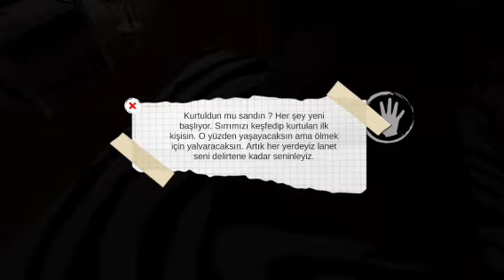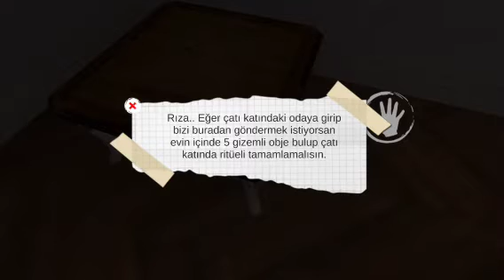CİNNU KÖYÜN EBEDİ LANETİ(THE MAİL 2 STAY LİGHT)2022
HERKESE MERHABALAR ARKADAŞLAR BEN ÖZVATAN PRO GAMERSTV KANALIN'DAN HARUN BU VİDEODA SİZLERLE BERABER THE MAİL 2 STAY LİGHT OYUNUN 2.CİSİNİ OYNADİK

HEDEF 1000 ABONE 4000 SAAT
HEDEFE ULAŞMAMA YARDIMCI OLURSANIZ ÇOK SEVİNİRİM ŞİMDİDEN HERKESE TEŞEKKÜR EDERİZ